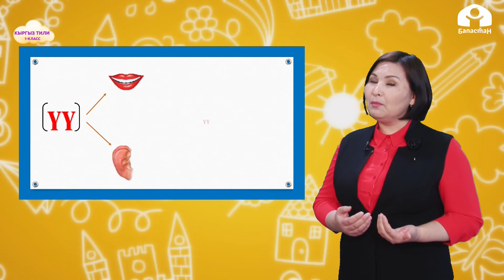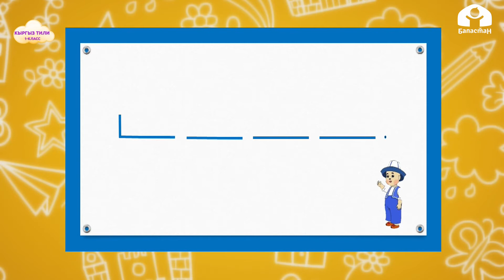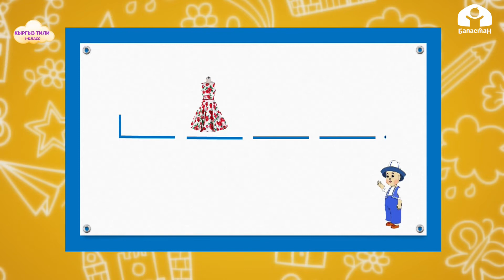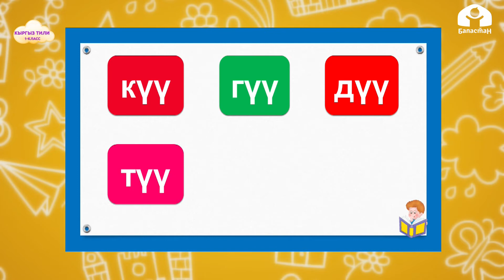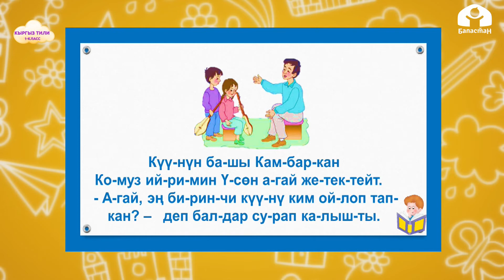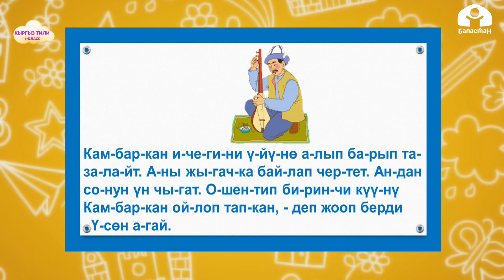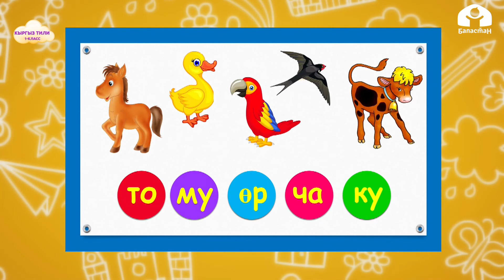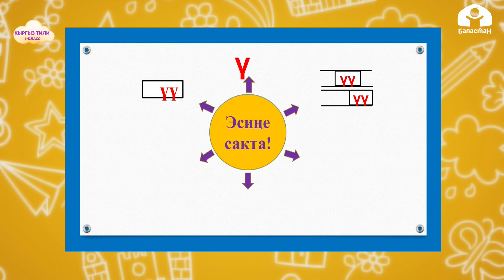КЫРГЫЗ ТИЛИ 1-класс / Созулма Үү тыбышы / ТЕЛЕСАБАК 9.02.21